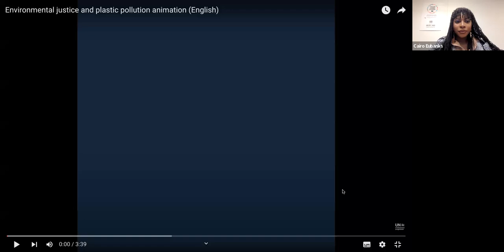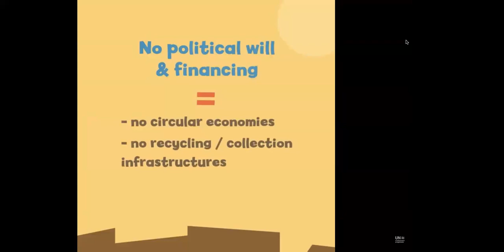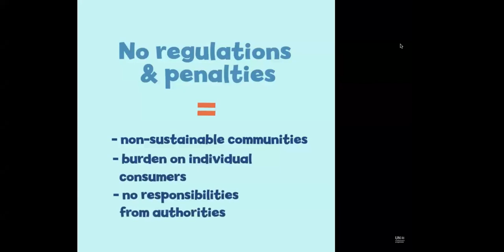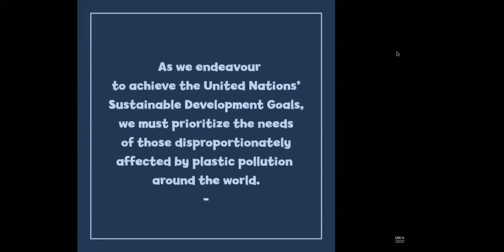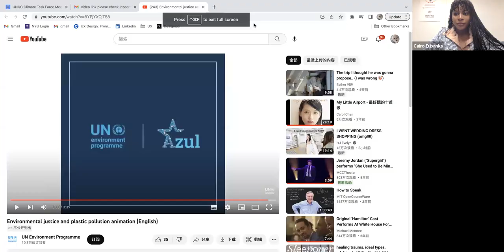Choking in plastic: Advancing the right to a healthy environment & the achievement of SDG6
2023 ECOSOC Youth Forum Side Event: Choking in plastic: Advancing the right to a healthy environment and the achievement of SDG6 for youth and future generations